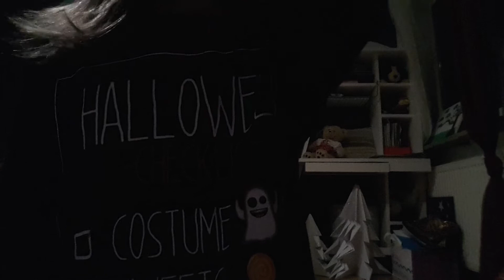Meine HAARE😍 Komplett NEU 👧|angibeauty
Ich hoffe euch gefehlt das entergebnis und wenn ja lasst mir einen Daumen Nacht oben da und über einen netten komentar würde ich mich sehr freuen .!also bis zum nächsten mal 😘

Eure angibeauty 😘❤👧😍
I❤love my haare